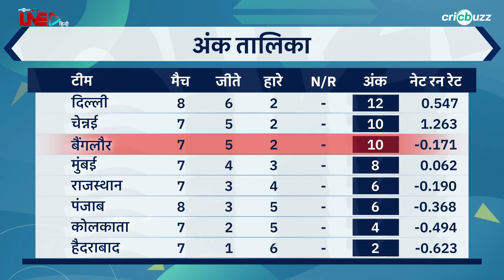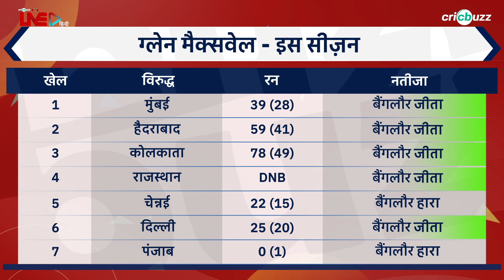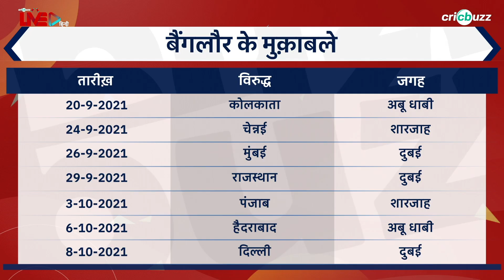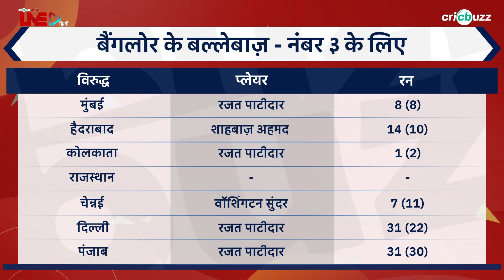Indian T20 League: Bangalore Preview ft. Ashish Nehra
No.3 on the points table, can Kohli's Bangalore find momentum & end their quest for the 1st title? Ashish Nehra previews their chances on Cricbuzz Live